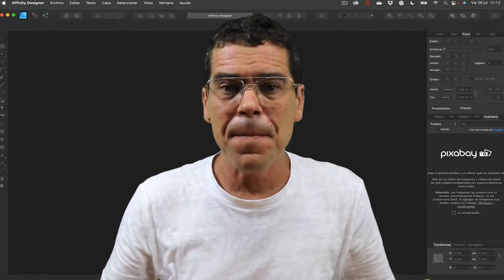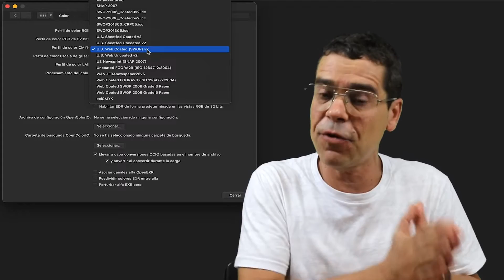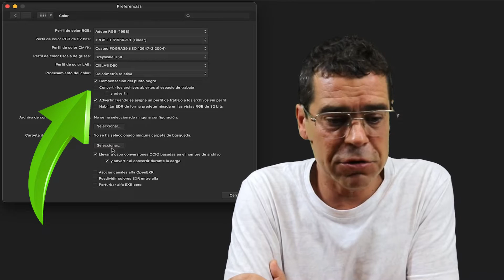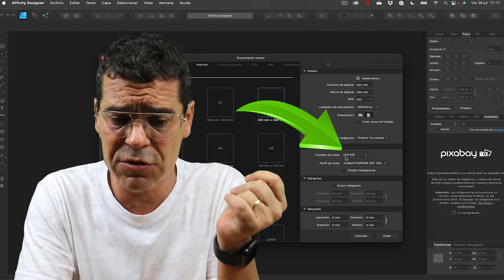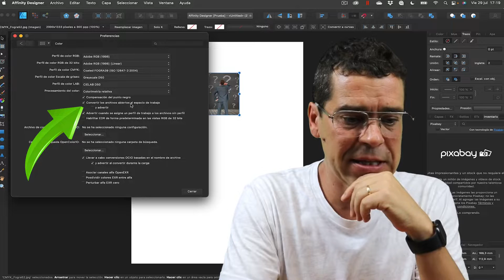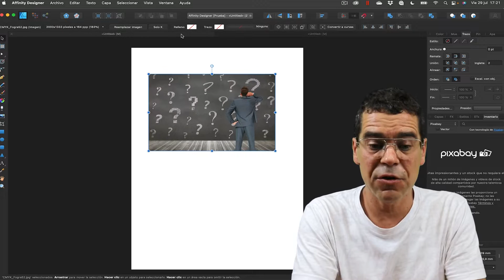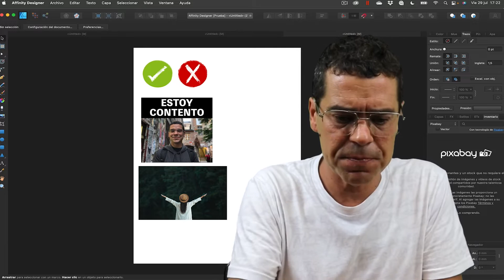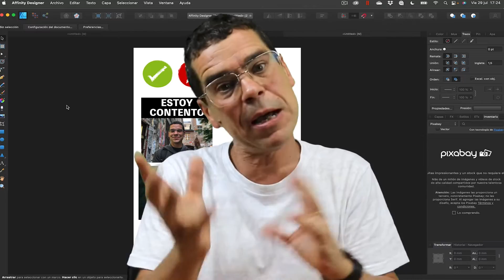Tutorial de Affinity Designer - Aprende Gestión de Color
Como tienes que configurar los Ajustes de Color y Perfiles ICC en Affinity Designer para que sea igual que Adobe Illustrator o InDesign.
Pero hay un problema y es que ¡NO FUNCIONA!.

La verdad es que me he quedado bastante asombrado de como se realiza la Configuración y Gestión de Color en Affinity Designer, creo que es un buen programa aunque actualmente hay cosas que no acaban de funcionar correctamente, como el caso de la Configuración de Color, que como podrás ver en este video hace lo que quiere.

No dudes en dejarme en los comentarios si a ti te ocurre lo mismo, porque si es así creo que habría que comentarlo con Affinity para que lo revisen o corrijan para las próximas versiones de Affinity Designer

Espero que este video te ayude mucho en tu día a día😉

🙏 Compártelo con todas las personas que conozcas del Sector Gráfico para que más gente pueda verlo y aprender.